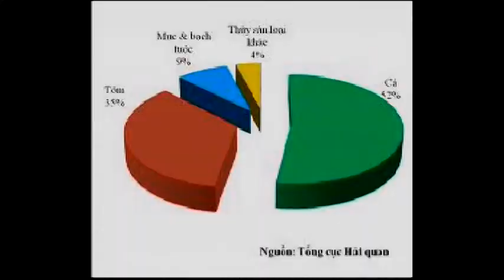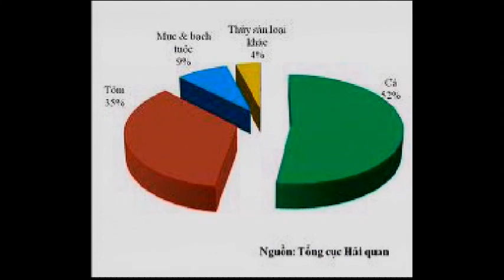VN- VIETNAM EXPORT USA